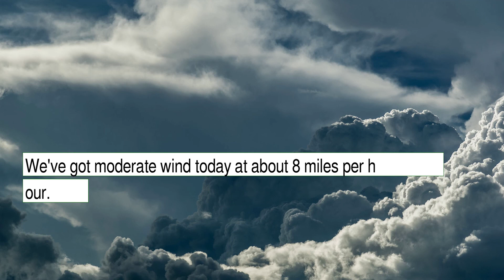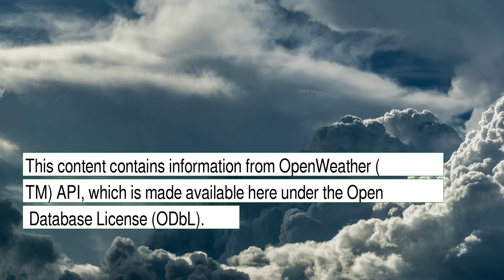Weather Forecast for Thursday January 06, 2022 in Jacksonville, FL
The weather report for Jacksonville, FL.  This content contains information from OpenWeather, which is made available here under the Open Database License (ODbL).